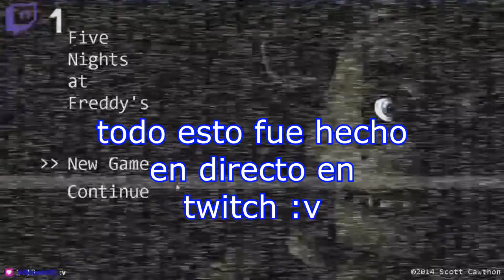FNAF | la 5ta noche bien vrgas :v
hola :v

revisa :)